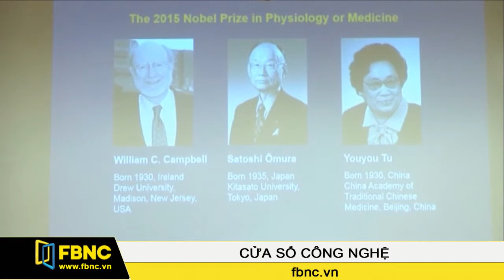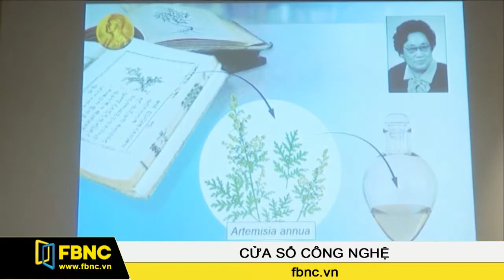FBNC - Nghiên cứu thuốc chống ký sinh trùng đạt Nobel Y học năm 2015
Ba nhà khoa học là William C. Campbell (Ireland),  Satoshi Omura ( Nhật Bản) và Youyou Tu (Trung Quốc) vừa giành được giải thưởng Nobel Y học 2015 nhờ vào thành tựu nghiên cứu ra loại thuốc mới giúp chống các bệnh ký sinh trùng.